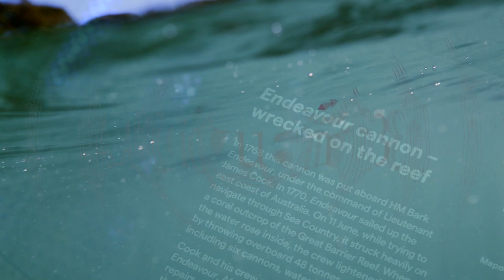Aliquam 3 Leo Trailer & The National Maritime Museum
Leo, a 12y.o. embarks on his first adventure below the surface along with his first breath. As a son of UNSW Marine Professor, he has always had a wonderment for the ocean, though never had the chance to Scuba.

He will join Dr James Hunter & Kieran Hosty (Renown Marine Archaeologists from the National Maritime Museum & their work on the famed vessel Endeavour), along with conservationist Heather Berry, as they attempt to photograph and survey a semi-submerged anchor in the ocean floor and learn about preservation below the surface.